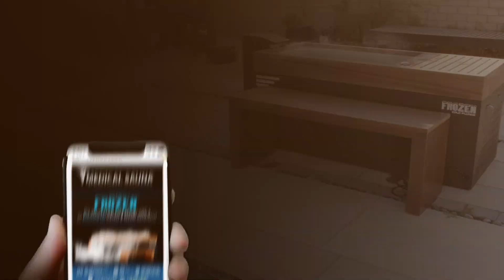The Frozen Cold Plunge | Aerial Views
to learn more!